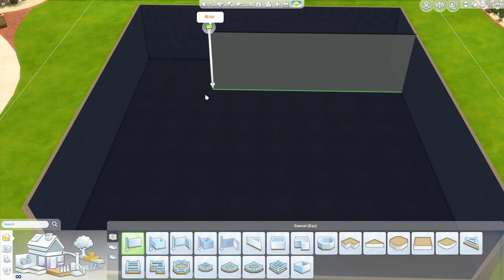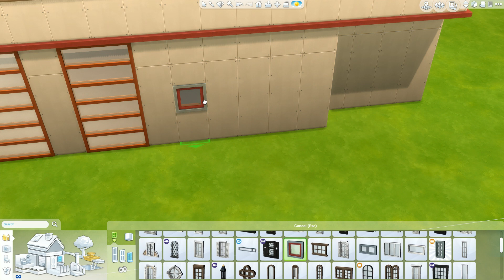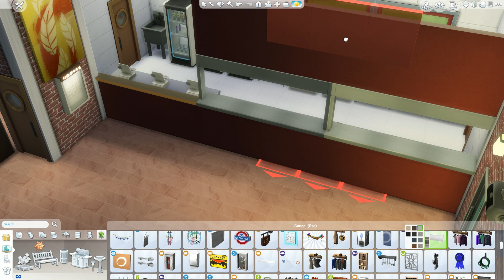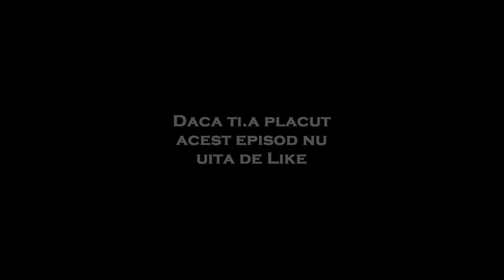The Sims 4 - KFC RESTAURANT BUILD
*Distribuie daca iti place acest video!

Poti dona aici :D